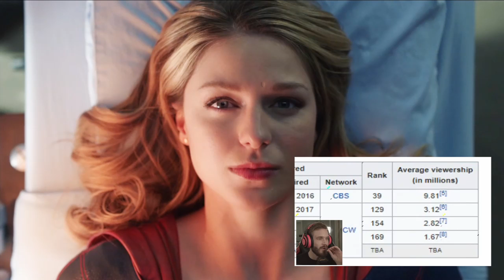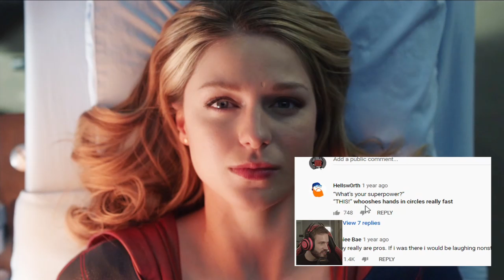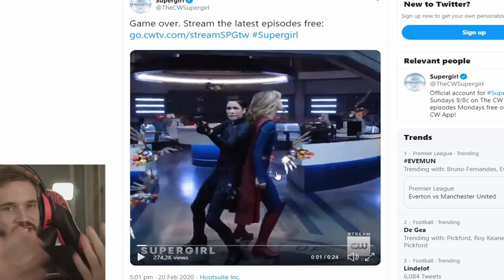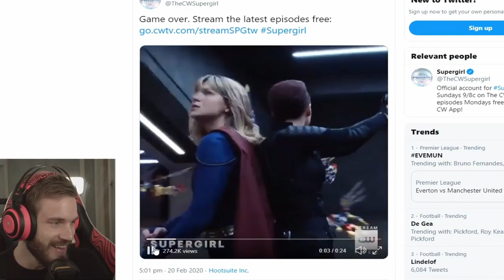Supergirl REACTION to Pewdiepie's "SUPERGIRL IS SUPER CRINGE"